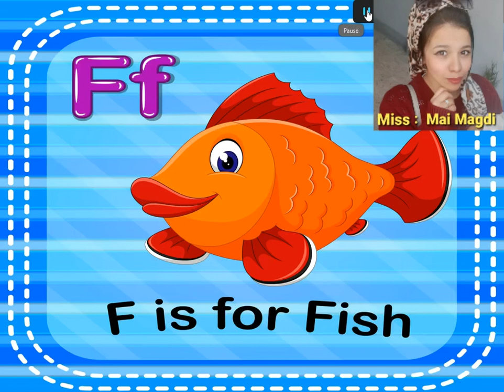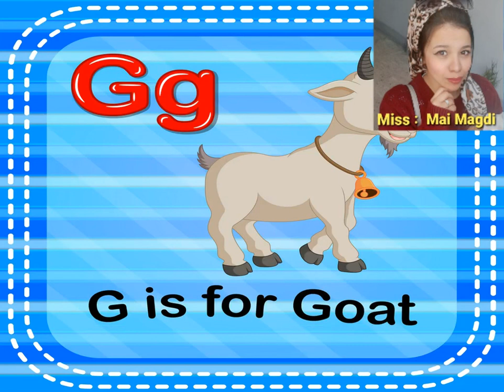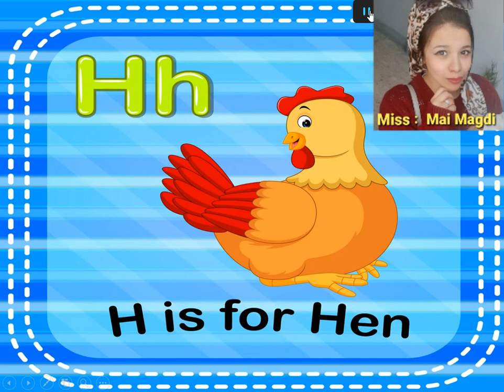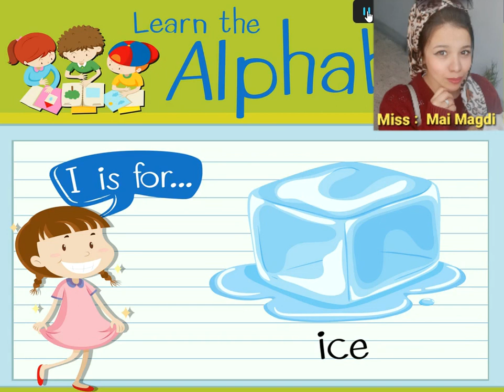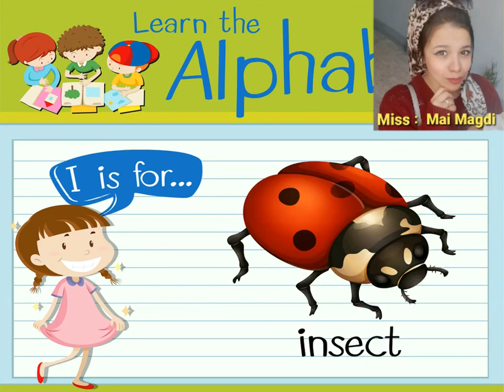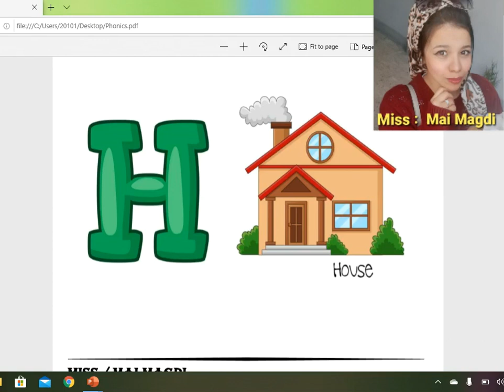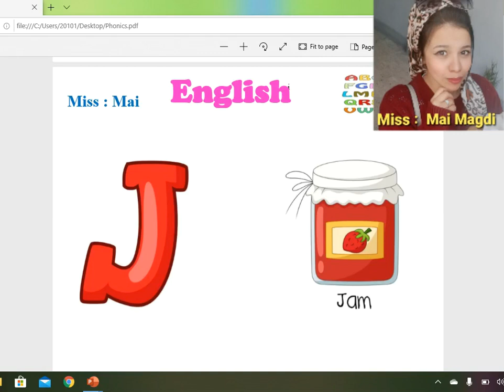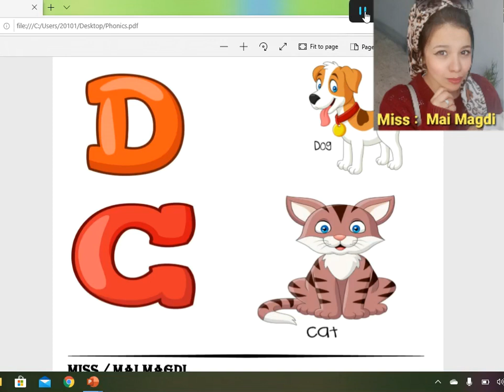تأسيس صوتيات للمبتدئين الحلقة 2 How to pronounce letters from F f : J j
قناتي خاصه بتعليم اللغه الانجليزيه✏️معاكم مي مجدي مُعلمه لغه انجليزيه 👩🏻‍🏫 وقناتي لمساعدتكم في تعلم وفهم اللغه الانجليزيه بطريقه سهله و بسيطة 🤩مع استخدام الوسائل التعليميه المختلفه اللي هتساعد علي التعلم بشكل شيق وممتع🤩 📚 اتمني القناه تعجبكم وتكون مفيده للجميع🥰💐💕و دي صفحتي علي الفيسبوك
دا لينك H.W 📚